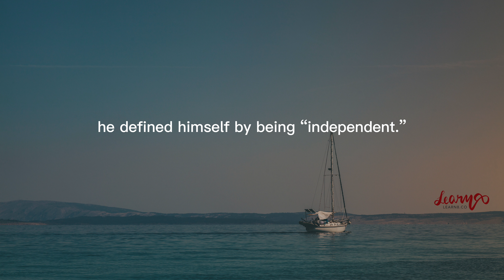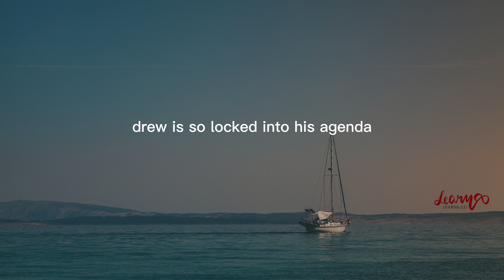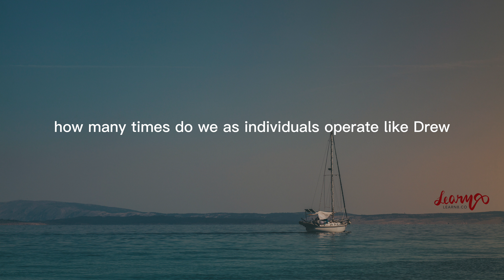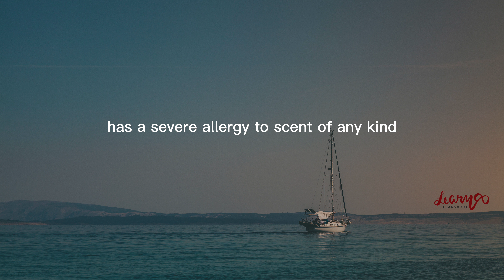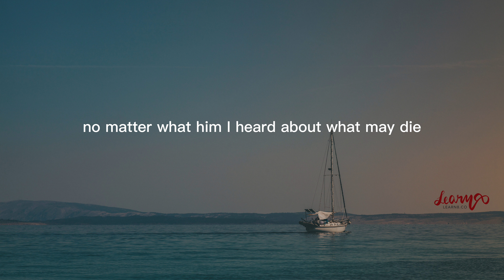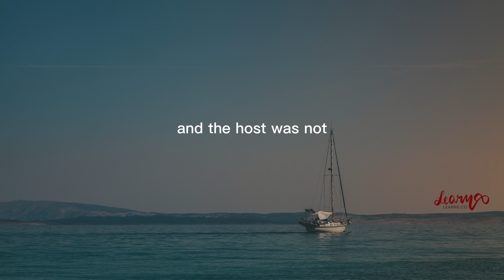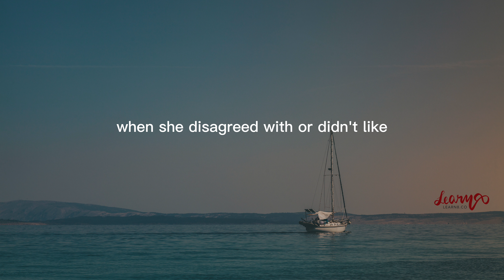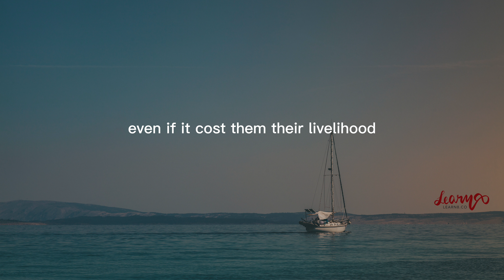EP10 พิสูจน์ว่าตนเป็นที่พึ่งแห่งตน ไม่ง้อใคร | PROVING YOUR INDEPENDENCE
ติดตามชมรายการสด ‘อ่านให้ฟัง2ภาษา’
ได้ทาง CLUBHOUSE : LEARN8 x ENGLISH

⏳ ดูย้อนหลังได้ทุกตอน ทาง Youtube : LEARN8 INFINITE LEARNING และทาง SPOTIFY : LEARN8 รวมถึงคอร์สฟรีบนเว็บไซต์

📚 สนใจคอร์สเรียนภาษาอังกฤษ และคอร์สลงทุนในหุ้น VI กดลิ้งค์นี้ได้เลย